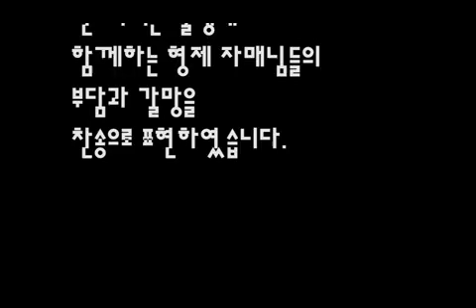2016 용인 교회(The Church in Yong-in City) 새길실행 지역별 찬송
2016. 용인 교회-. 새길실행. 지역별 찬송